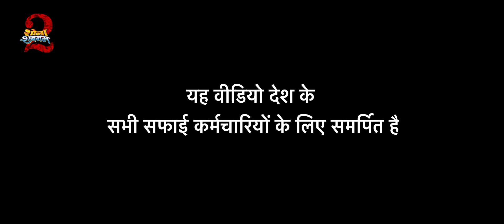Emotional Video on Holi. holi # holi Status Video 2023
emotional video holi

Holi emotional video ❤️
Holi is not only a festival to just throw and play with colors, but it is also a day to remember our loved ones and spend quality time with them. To remove the trigger of animosity and anger from your lives this Holi.

“Wishing You A Colorful Day A Colorful Life.”
Color Your Mind With Positivism & Happiness
Happy Holi Festival

Holi Celebration 2023| Is Baar Holi Rango Se Nahi Dilo se